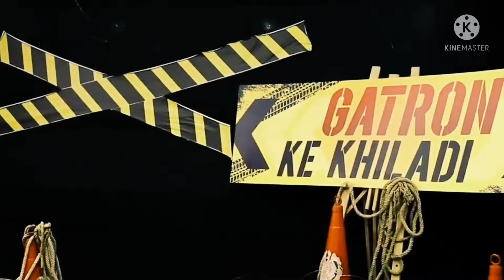Sigma Male Memes || Sigma Rule # 39 || Sigma Male Grindset Memes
Sigma Male Grindset || Sigma Rule # 39

Best of sigma rule | Sigma rule meme | Sigma rule grindset | Sigma rule compilation

 This video is just meant to entertain the viewers. ❌❌CLIPS SHOWN IN THIS VIDEO IS NOT OWNED BY ME.❌❌
I have just assembled and edited this video to entertain the viewers.

Song used in this video : Drive forever Drive forever remix (Please check it out)

My sincere thanks to all of you for this much support and love. keep supporting like this. I'll try level best to make you happy and smiling and keep you entertained always. THANKS A LOT❤️

Ignore the tags

Subscribe and tap the bell icon to get to know about more amazing Sigma rules..daily 😊 Sigma Rule, sigma rule, Sigma Rule status, Sigma male rules, Sigma male song, Sigma attitude, Attitude sigma men, Sigma male Grindset meme, Sigma rule meme..

Action will be taken against fake copyrights..